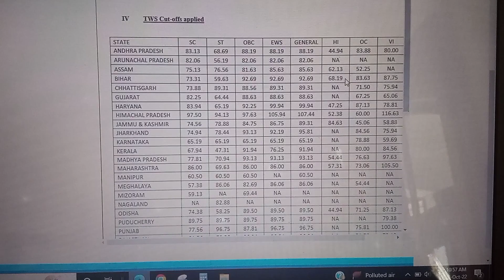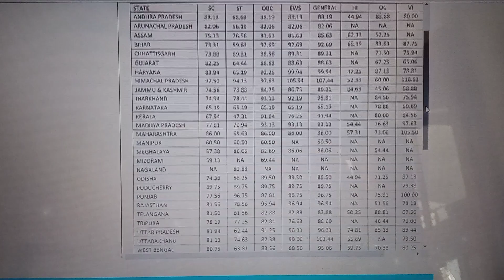ＲＲＢ ＰＯ ＭＡＩＮＳ ＣＵＴＯＦＦ ２０２２